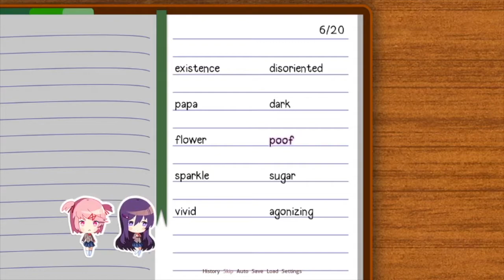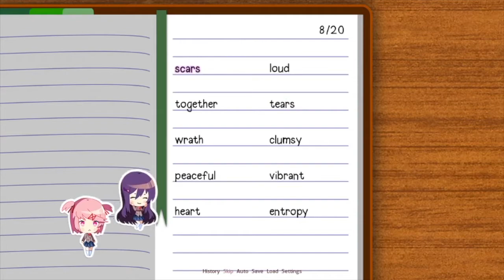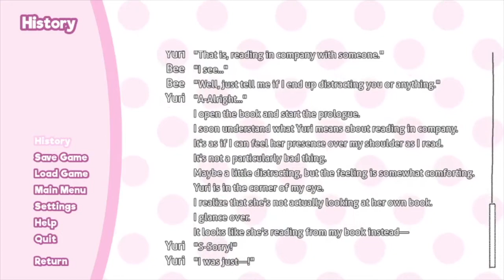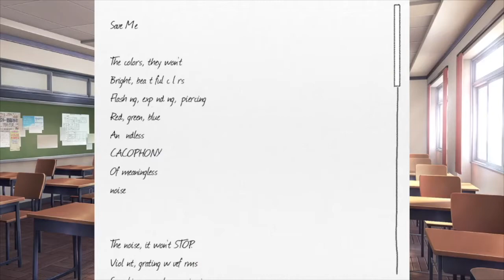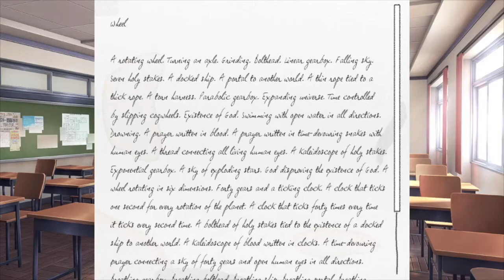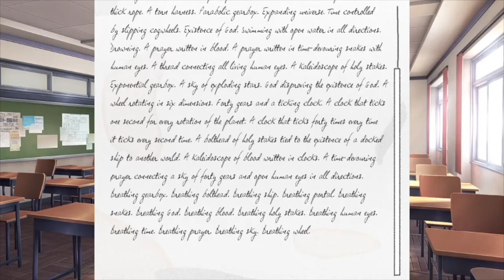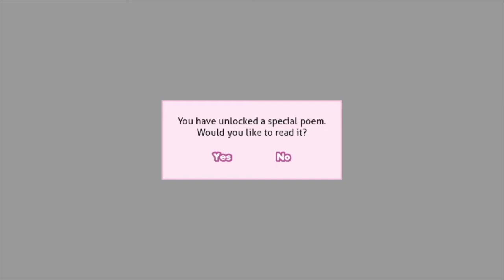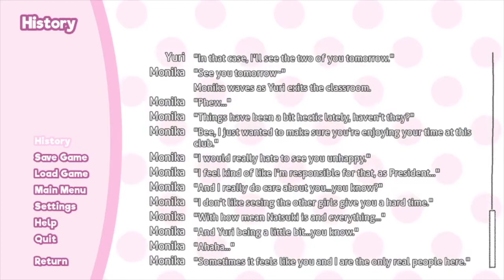Everything Is FINE - Doki Doki Literature Club! #17 - Games with Beth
Nothing is fine. It's not okay. Beth and the girls are not okay.